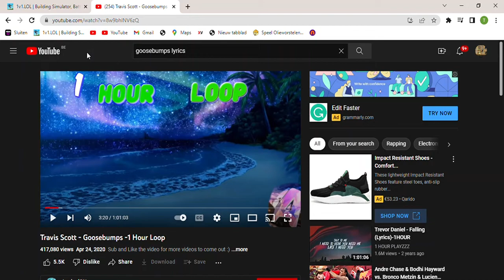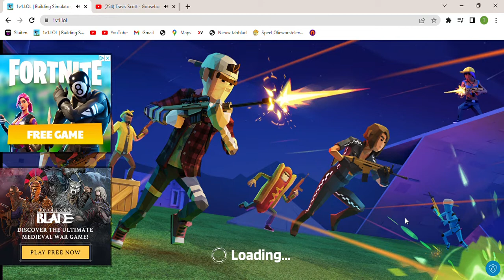1V1 LOL EDITEN